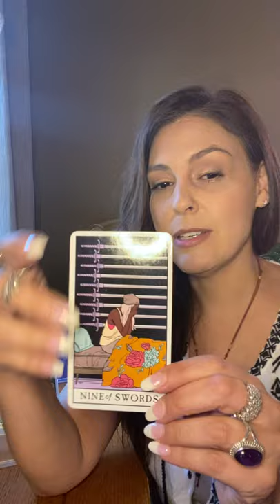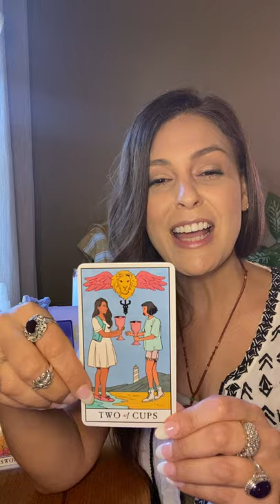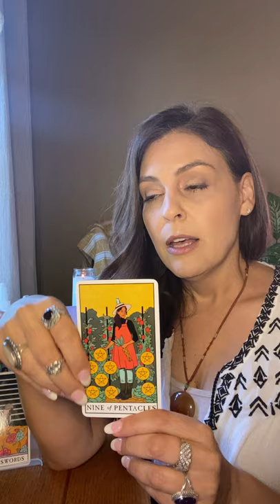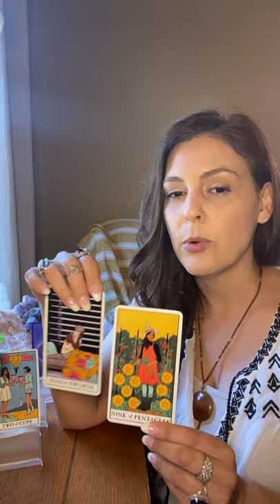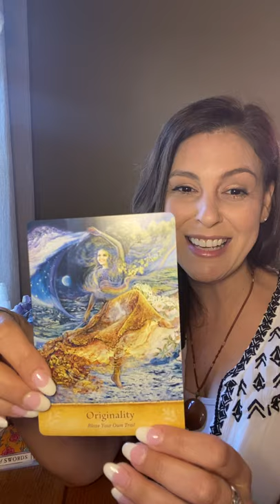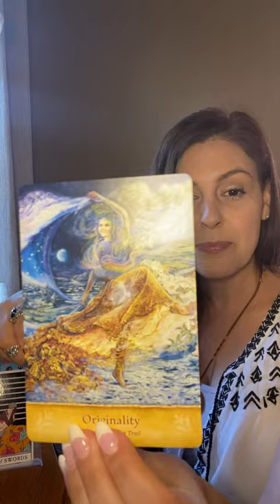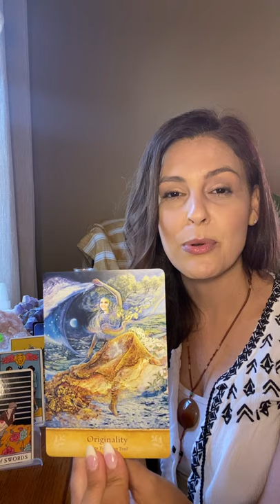Weekly Tarot and Oracle Card Reading for August 9-15. Drop a moon for extra insights this week🌙🌙🌙🌙🌙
visit: @
Join: Joy's Soul Spa (a private Facebook group of likeminded souls)